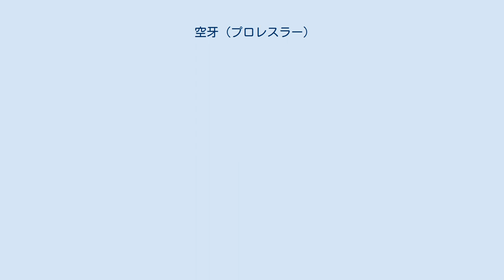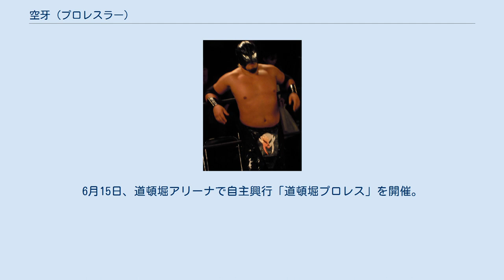空牙 (プロレスラー)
ユニバーサル・プロレスリング
空牙（クーガー、生年月日不明 - ）は、日本の覆面レスラー。
 1991年、ユニバーサル・プロレスリングに入門。
 1992年6月、デビュー前にユニバーサル・プロレスリングが活動停止。
7月、SPWFに入門。
 1995年10月13日、SPWF茨城大会でアジアン・クーガーとしてアジアン・コンドルとタッグを組んで対藤田豊成&高智政光組戦でデビュー。
同日、コンドルとタッグチーム「アジアン・エキスプレス」を結成。
その後、コンドルがSPWFを退団したため、アジアン・エキスプレスは解散。
 1996年、SPWFを退団。
 1997年、コンドル、斗猛矢、ファントム船越と共にプロレス団体「ZIPANG」を設立。
10月18日、北海道でZIPANGのプレ旗揚げ戦を開催。
 1998年3月、ZIPANGの旗揚げ戦を開催。
9月、ZIPANGを退団。
 2003年、JDスター女子プロレスのコーチに就任。
 2006年10月、大阪プロレスと専属フリー契約を結ぶ。
 2010年9月4日、リングネームを空牙に改名。
 2013年4月20日、大阪プロレスを退団。
6月15日、道頓堀アリーナで自主興行「道頓堀プロレス」を開催。
9月1日、道頓堀プロレスをプロレス団体化して道頓堀アリーナで旗揚げ戦を開催。